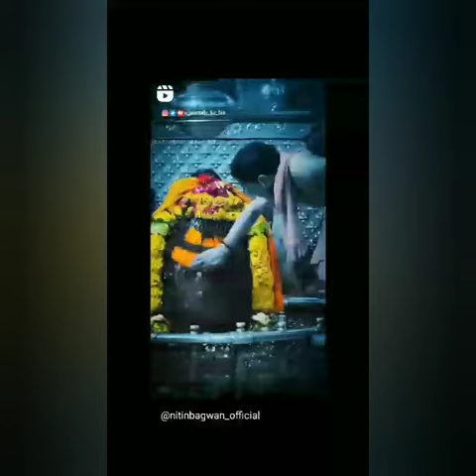Om namah shivaya and ap yah video dekhen